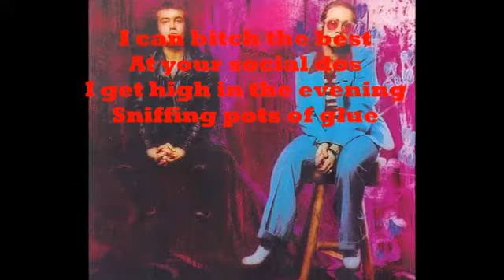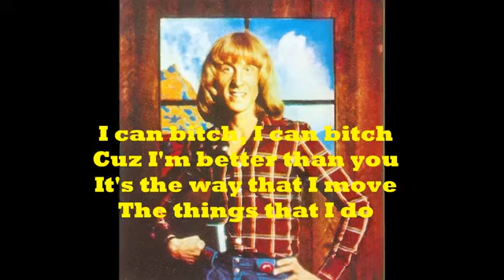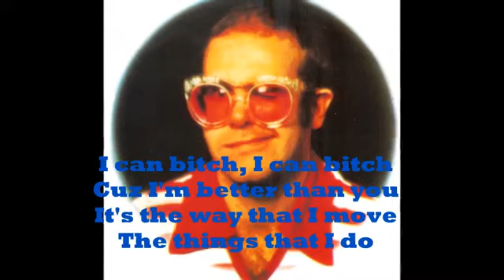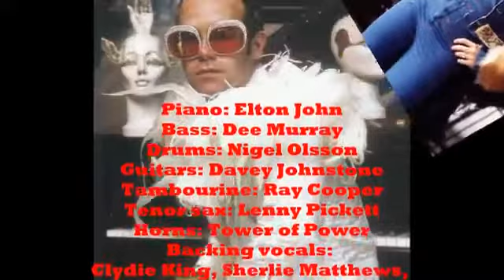Elton John The Bitch is Back 1974 With Lyrics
Uploaded by Dean one earth